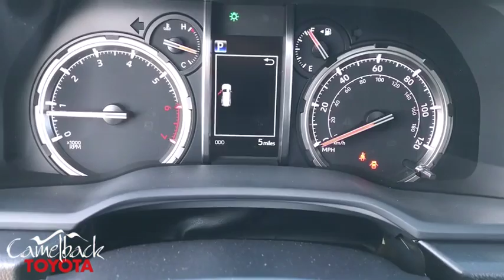2020 Toyota 4Runner Phoenix, Peoria, Scottsdale, Glendale, Avondale, AZ 47248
Barcelona Red Metallic New 2020 Toyota 4Runner available in Phoenix, Arizona at Camelback Toyota. Servicing the Peoria, Scottsdale, Glendale, Avondale, AZ area.

Camelback Toyota
1550 E Camelback Rd

2020 Toyota 4Runner Gray 4WD, Graphite.brbrbr Excellent Selection of NEW and USED vehicles, Financing Options, Serving the great Phoenix Area.